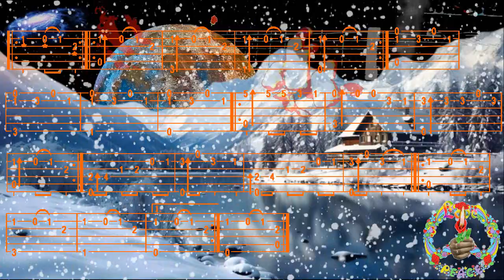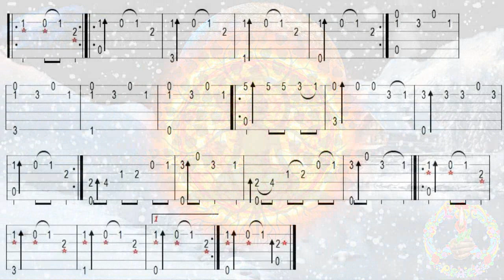CAROL OF THE BELLS, Schedryk Mykoda LEONTOVYCH, FingerStyle Guitar Cover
Bonjour, p'tite Mélodie Hivernale , Tab trouvée chez "MY GUITAR", Merci de votre visite, à Demain, Fab